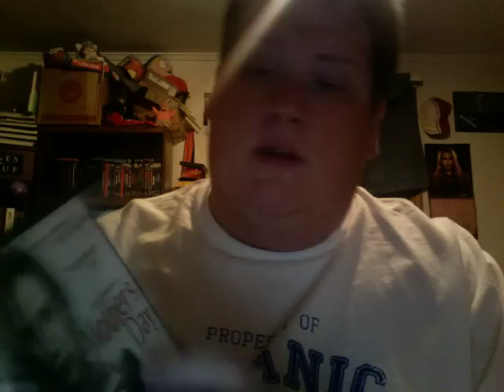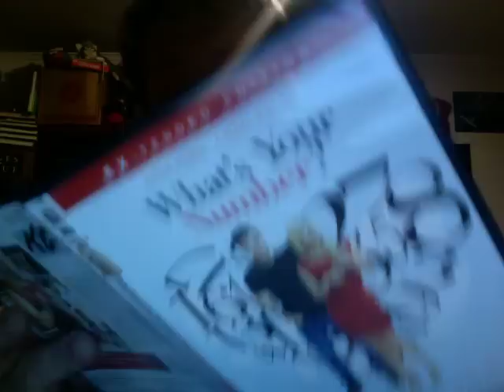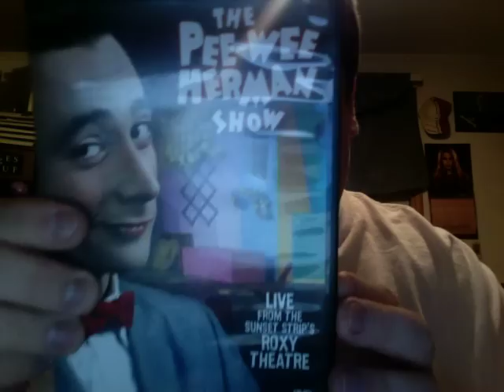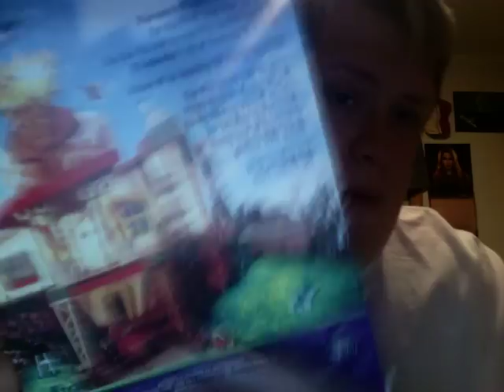2 new dvds / plus kevins 1st dvd collection he bought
i love my kevin lol he is a kid at heart like me